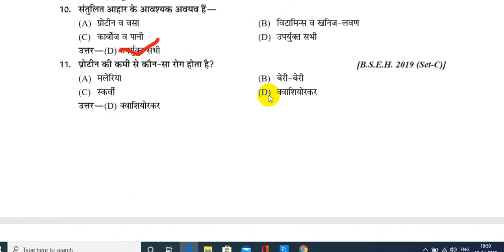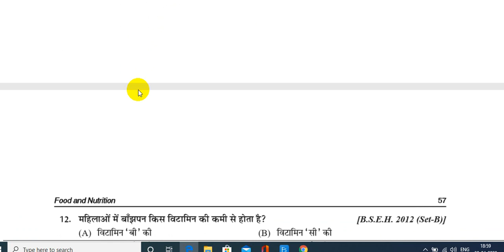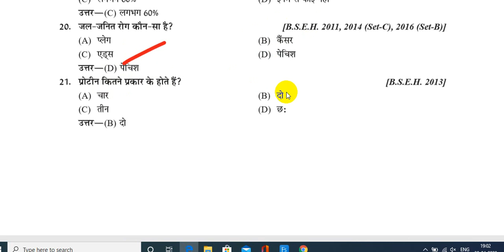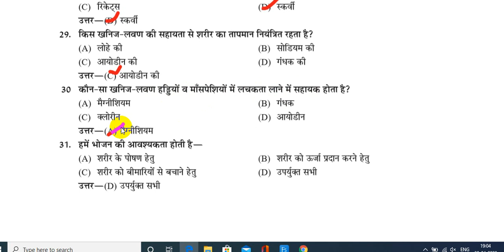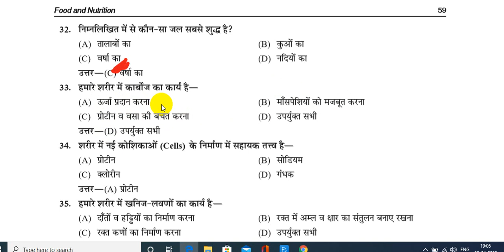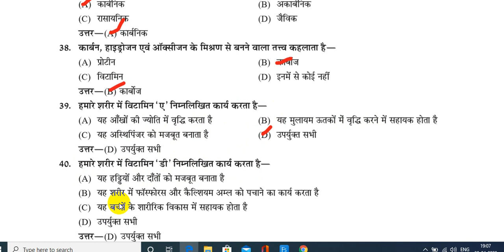important Question Vitamin mineral Board Exam Hindi